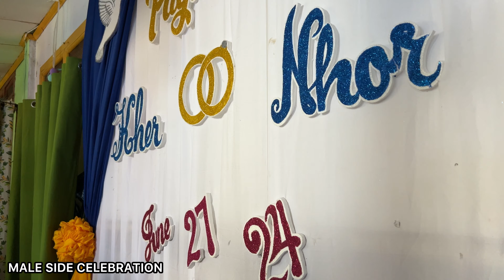SULU travel vlogs Jolo - Pangutaran 4K full walking tour attending Muslim Tausog wedding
Let us explore Sulu and its beautiful Island called Pangutaran. Luckily, I was invited to attend a wedding. And let see and explore the place. Enjoy guys. comment down your thoughts about the wedding. Congratulations to Kerwin Bensali & Nurjaida. Barakallahu feek